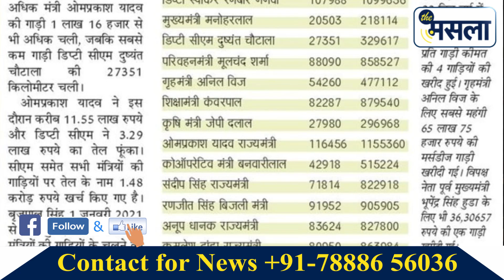हरियाणा के मंत्रियों को लेकर बड़ा ख़ुलासा ! रुपए सुनकर आप भी हैरान रह जायेंगे ! The Masla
और ज्यादा जानकारी के लिए इस चैनल को सब्सक्राईब ज़रुर करें.

Google Pay, Phone pay Number - 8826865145